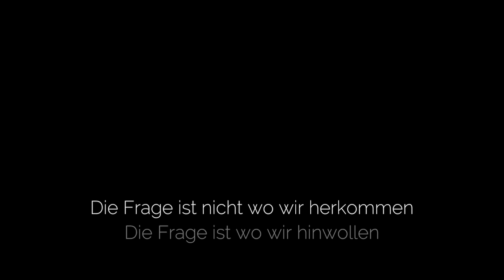Flüchtling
Du wachst auf. Auf dem Balkon liegt ein dünner Aschefilm. Die Bäckerei um die Ecke gibt es nicht mehr. Eine Fassbombe hat getroffen. Du beschließt zu fliehen. In dem Land in das du fliehen willst wird überlegt ob man an der Grenze auf dich schießen sollte.

Schau dort hinten ein Olivenhain
er stand so lange dort
mein Großvater hat ihn gepflanzt vor so vielen Jahren

Schau da vorne der Zitronenbaum
ich saß so gerne dort,
im Schatten seiner Blätter an einem heißen Tag

Und da vorne war der beste Bäcker weit und breit,
er hat uns Kinder damals schon Baklava geschenkt

Man fand ihn Mittwoch morgen in den Trümmer sein Hauses
ganz reglos lag er da es roch nach Staub und Zimt

Dreh dich nicht um - schau nicht zurück
dreh dich nicht um, sonst bleiben die Bilder für immer

dreh dich nicht um es wird nur noch viel schlimmer

Besser ein Vielleicht als nur ein nicht
besser eine ferne Hoffnung als gar kein Licht

Besser ein Meer, als nur der Tod
besser als das was uns hier noch droht

sieh das Boot da vorne, das wird ab jetzt meine Hoffnung sein
Sein Kapitän er lässt uns irgendwo im Nichts allein

Ich hab das Meer geliebt, doch jetzt ist mir einfach nur kalt
Ein Schwanken durch tausend Menschen nirgendwo ein Halt

Die, die ich liebte hab ich auf dem Weg verloren
wieso wird man in so eine Welt geboren?

Was Land ist, was ein Traum, ich kann es nicht sagen
vor meinen Augen haben Olivenbäume Feuer getragen

besser als das was hinter uns droht

Fast alle Aufnahmen sind verfremdete Originalaufnahmen aus Syrien und mindestens eine aus dem Jemen. Fassbomben, Kämpfer, Drohnenflüge über die Ruinen von Homs und das was wie ein Sylvesterfeuerwerk scheint sind vermutlich Phosphorbomben. Grausame Waffen gegen andere Kämpfer und gegen die Zivilbevölkerung. Wer was wirft oder schießt ist nicht Teil dieses Videos. Alle Videos sind ihrem ursprünglichen Propagandazweck entrissen und hoffentlich nur noch das was sie sein sollten - Dokumentation einer Tragödie und eines entsetzlichen Verlustes.